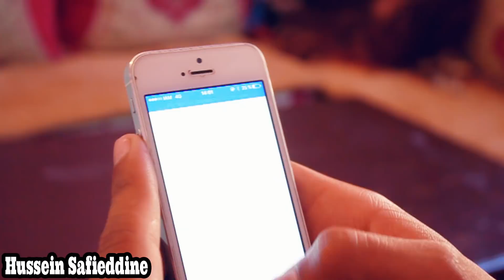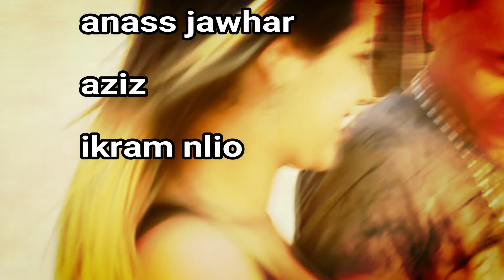الـــخيانـــة"... ميساج للبنات إلّي يخمّو يلعبو بالرجال